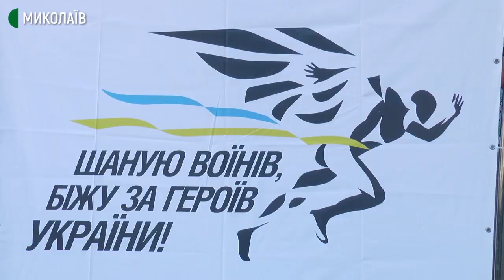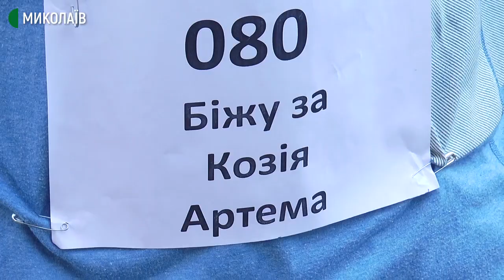"Біжу за Героїв України": у Миколаєві влаштували патріотичний забіг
Напередодні Дня пам’яті загиблих захисників України у Миколаєві стартував патріотичний забіг "Шаную воїнів, біжу за Героїв України", який є частиною всеукраїнської однойменної акції. До заходу долучились більше 250-ти людей.